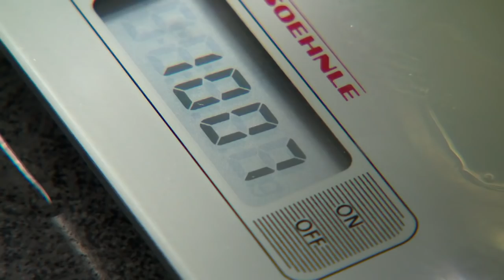Scientists vote on first change to the kilogramme in a century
Scientists set to overhaul the kilogramme…